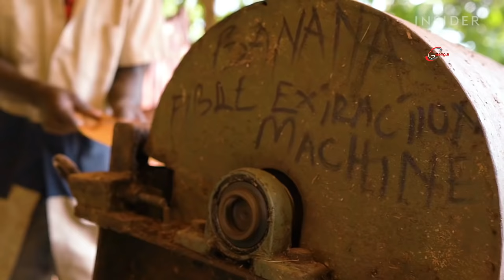দেখুন কিভাবে কলাগাছ দিয়ে পৃথিবীর সবথেকে দামি কাপড় তৈরি করা হয়, banana tree fibre exiting factory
Machine videos
Factory foood proseccing
Agiculture videos
Tech News
future machine
Future gadgets
gadgets videos
farming videos
latest technology videos
technology machine